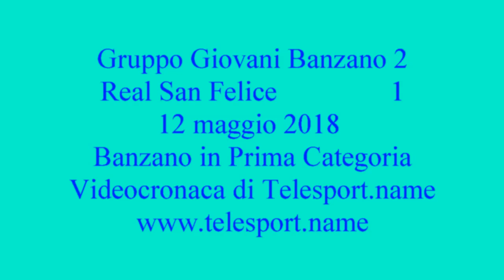Gruppo Giovani di Banzano Real San Felice 2 1 Primo Tempo